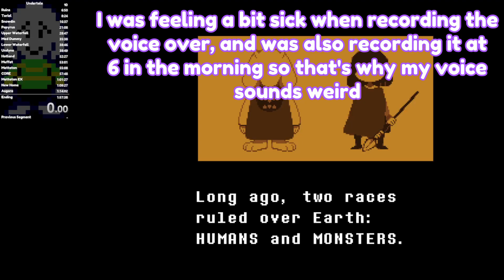Undertale's Mysterious Challenge...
I did a challenge where I had to beat undertale's neutral route before [hyperlink blocked] can stop me!